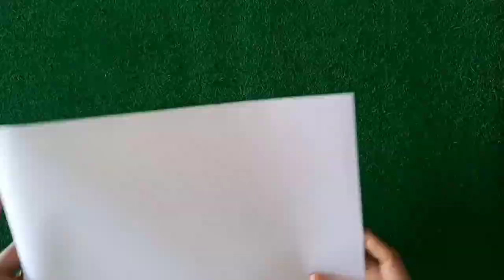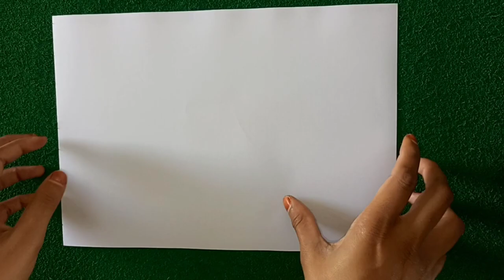DIY: How to make paper feathers